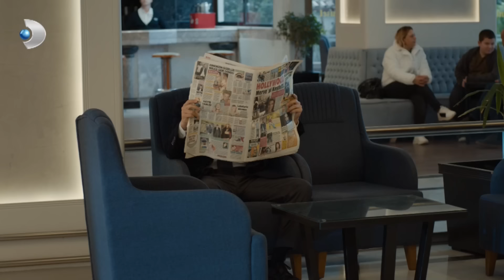Adnan Ve Kartal Takip Ediliyor! - Üç Kız Kardeş 69. Bölüm